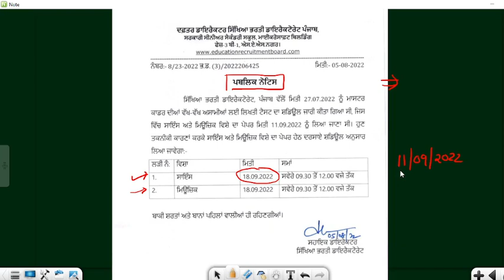Master Cadre 2022 Important Update